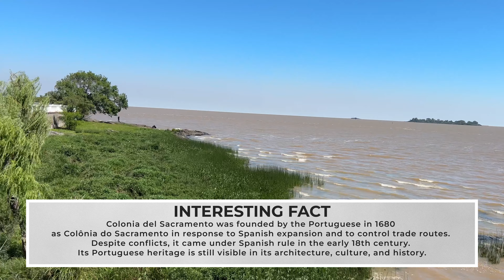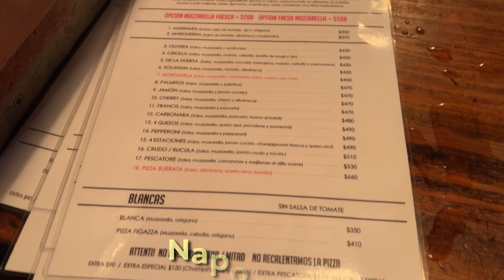Exploring Uruguay: From Historic Charm to Modern Luxury!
In this episode we're going to bring you with us on a ride all the way across Uruguai, from the historic city of Colonia del Sacramento to the modern beach town Punta del Este. We're going to share what were our first impressions and what you cannot miss during your trip to the most progressive country in the world. Oh, and in the end I have a controversial opinion to share with you.

- Intro: 00:00
- Getting there: 00:46
- Renting a car: 01:27
- Use this app!: 01:47
- Colonia del Sacramento: 02:09
- Best food in Colonia: 02:57
- Quick tip: 03:36
- Montevideo: 04:35
- Best food in Pocitos: 06:05
- Punta del Este: 06:24
- Cabo Polonio: 09:20
- Our final thoughts: 09:48

IGNORE THE TAGS:
Travel Planning,Traveling Tips,Nomadic Lifestyle,scarabelli,Digital Nomad,URUGUAY digital nomad,uruguay travel vlog,first impressions of uruguay,is uruguay worth it,what to see in uruguay,what to do in uruguay,things to do in uruguay,Uruguay walking,montevideo travel vlog,Montevideo Uruguay,what to do in montevideo,things to do in montevideo,what to do in punta del este,montevideo,colonia del sacramento,punta del este,uruguai's best cities,uruguay vlog